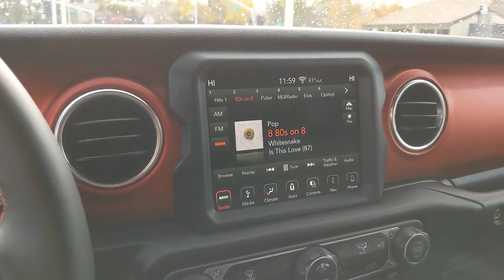2018 Jeep Wrangler Unlimited Pleasanton, Walnut Creek, Fremont, San Jose, Livermore, CA 37204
2018 Jeep Wrangler Unlimited
2018 Jeep Wrangler Unlimited Rubicon - Stock#: 37204 - VIN#: 1C4HJXFG1JW274447

One Owner, Non Smoker, Clean Carfax, #1 Seat Foam Cushion, 1-Year SiriusXM Guardian Trial, 5-Year SiriusXM Traffic Service, 5-Year SiriusXM Travel Link Service, 8.4 Touchscreen Display, Alpine Premium Audio System, Auto-Dimming Rear-View Mirror, Blind Spot & Cross Path Detection, Daytime Running Lamps LED Accents, Electronic Infotainment System Group, Front LED Fog Lamps, GPS Navigation, HD Radio, Leather Trimmed Bucket Seats, Leather Wrapped Park Brake Handle, Leather Wrapped Shift Knob, LED Lighting Group, LED Reflector Headlamps, LED Taillamps, ParkSense Rear Park Assist System, Power Top Quarter Window Storage Bag, Premium Door Trim Panel, Quick Order Package 24R, Radio: Uconnect 4C Nav w/8.4 Display, Rear Window Defroster, Rear Window Wiper/Washer, Removable Rear Quarter Windows, Roadside Assistance & 9-1-1 Call, Safety Group, SiriusXM Traffic Plus, SiriusXM Travel Link, Sky 1-Touch Power Top, Wheels: 17 x 7.5 Polished w/Black Pockets. Odometer is 19784 miles below market average!Bright White Clearcoat 2018 Jeep Wrangler Unlimited Rubicon 4WD 8-Speed Automatic 3.6L V6 24V VVT** WE ARE OPEN **CALL NOW TO SCHEDULE A VISIT(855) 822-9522.Here at Mercedes-Benz of Pleasanton, we have an extensive and exciting selection of used cars. We carry a variety of makes and models to ensure you are able to find what you're looking for.Awards:* 2018 KBB.com 10 Most Awarded Brands
SAFETY GROUP  -inc: ParkSense Rear Park Assist System  Blind Spot & Cross Path Detection,ELECTRONIC INFOTAINMENT SYSTEM GROUP  -inc: SiriusXM Traffic Plus  Alpine Premium Audio System  HD Radio  Radio: Uconnect 4C Nav w/8.4 Display  Rear View Auto Dim Mirror  1-Year SiriusXM Guardian Trial  5-Year SiriusXM Travel Link Service  GPS Navigation  5-Year SiriusXM Traffic Service  SiriusXM Travel Link  Roadside Assistance & 9-1-1 Call  8.4 Touchscreen Display,BLACK  PREMIUM CLOTH LOW-BACK BUCKET SEATS,QUICK ORDER PACKAGE 24R  -inc: Engine: 3.6L V6 24V VVT UPG I w/ESS  Transmission: 8-Speed Automatic (850RE),TIRES: LT285/70R17C BSW OFF-ROAD  (STD),WHEELS: 17 X 7.5 POLISHED W/BLACK POCKETS  (STD),MOPAR ALL-WEATHER FLOOR MATS,RADIO: UCONNECT 4C NAV W/8.4 DISPLAY,ENGINE: 3.6L V6 24V VVT UPG I W/ESS  (STD),MOPAR BLACK STITCHED LEATHER,SKY 1-TOUCH POWER TOP  -inc: Rear Window Defroster  Rear Window Wiper/Washer  Removable Rear Quarter Windows  Power Top Quarter Window Storage Bag,BRIGHT WHITE CLEARCOAT,TRANSMISSION: 8-SPEED AUTOMATIC (850RE)  -inc: Tip Start  Hill Descent Control,ALPINE PREMIUM AUDIO SYSTEM,Four Wheel Drive,Locking/Limited Slip Differential,Locking/Limited Slip Differential,Power Steering,ABS,4-Wheel Disc Brakes,Brake Assist,Locking/Limited Slip Differential,Brake Actuated Limited Slip Differential,Aluminum Wheels,Tires - Front All-Terrain,Tires - Rear All-Terrain,Conventional Spare Tire,Tow Hooks,Tow Hooks,Heated Mirrors,Power Mirror(s),Privacy Glass,Intermittent Wipers,Variable Speed Intermittent Wipers,Rollover Protection Bars,Power Door Locks,Daytime Running Lights,Automatic Headlights,Fog Lamps,AM/FM Stereo,Satellite Radio,Bluetooth Connection,Requires Subscription,MP3 Player,Steering Wheel Audio Controls,Auxiliary Audio Input,Driver Adjustable Lumbar,Driver Adjustable Lumbar,Pass-Through Rear Seat,Rear Bench Seat,Adjustable Steering Wheel,Trip Computer,Power Windows,Leather Steering Wheel,Keyless Start,Keyless Entry,Power Door Locks,Universal Garage Door Opener,Cruise Control,Climate Control,Multi-Zone A/C,A/C,Bucket Seats,Driver Vanity Mirror,Passenger Vanity Mirror,Driver Illuminated Vanity Mirror,Passenger Illuminated Visor Mirror,Floor Mats,Smart Device Integration,Power Windows,Power Door Locks,Trip Computer,Security System,Engine Immobilizer,Traction Control,Stability Control,Traction Control,Front Side Air Bag,Tire Pressure Monitor,Driver Air Bag,Passenger Air Bag,Passenger Air Bag Sensor,Child Safety Locks,Back-Up Camera